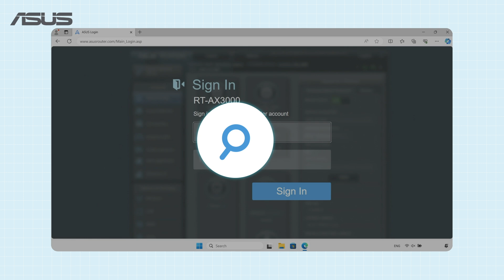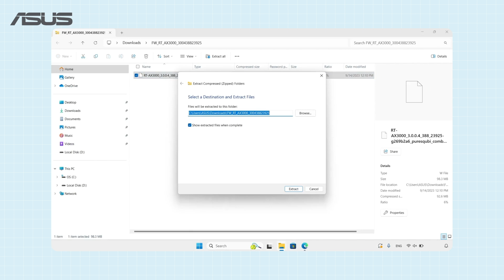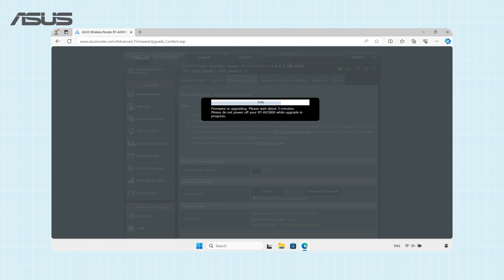How to Update ASUS Router's Firmware? | ASUS SUPPORT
New version of firmware usually includes new security and bug fixes.
Update your firmware regularly to get the latest updates for your router. You can either live update or update manually.

To learn more about this video, visit the FAQs on ASUS support site:
[Wireless Router] How to update the firmware of your router to the latest version
[Wireless Router] How to update the firmware of your router to the latest version via ASUS Router App
[AiMesh] How to update firmware of my AiMesh node
[Wireless Router] How to use the QIS (Quick Internet Setup) to set up Router